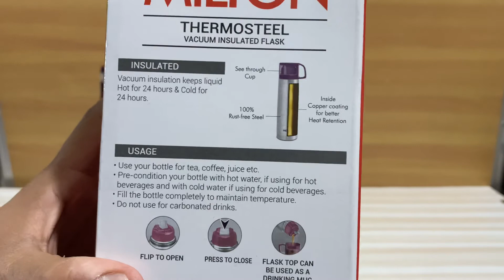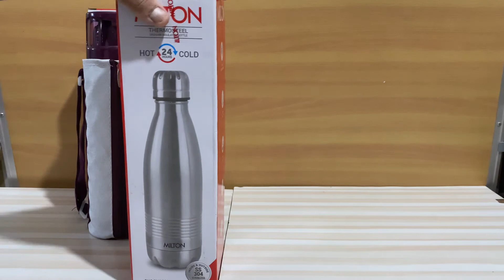SEE BEFORE YOU BUY Milton thermosteel really works | Thermosteel Bottle | steel bottle